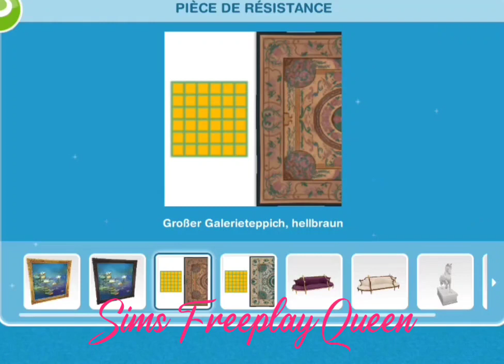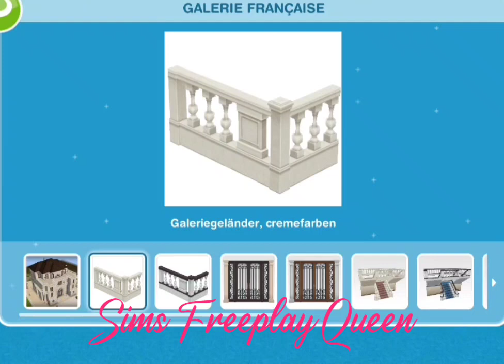SAMMEL LIVE EVENT FRANZÖSISCHE GALERIE